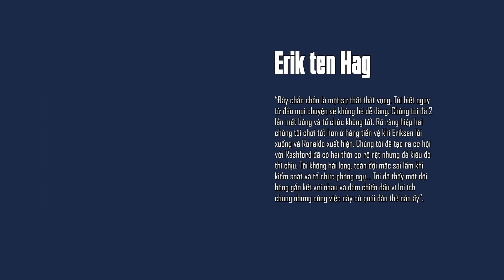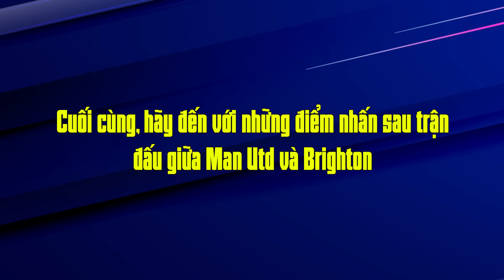MAN UTD 1-2 BRIGHTON: HẮC BẠCH VÔ DỤNG, TEN HAG THẪN THỜ NHÌN QUỶ ĐỎ GỤC NGÃ TẠI OLD TRAFFORD